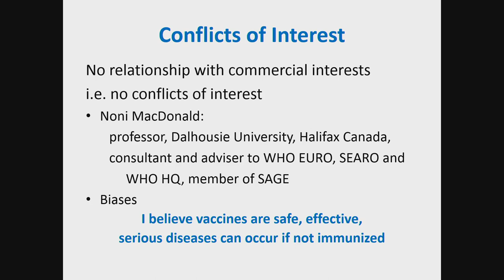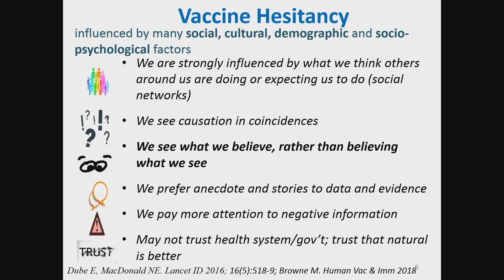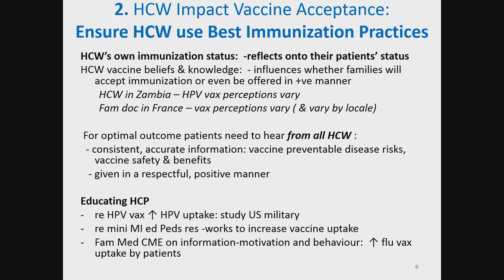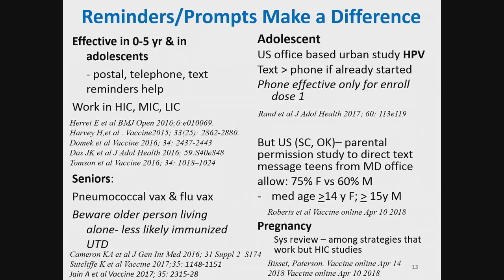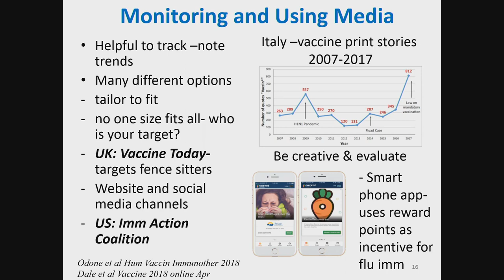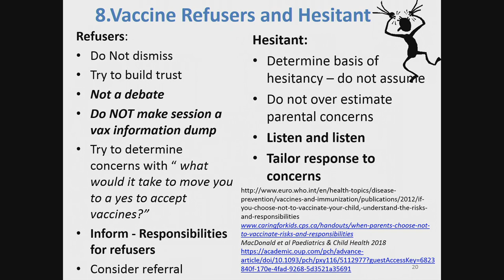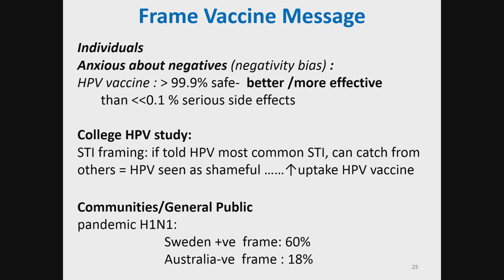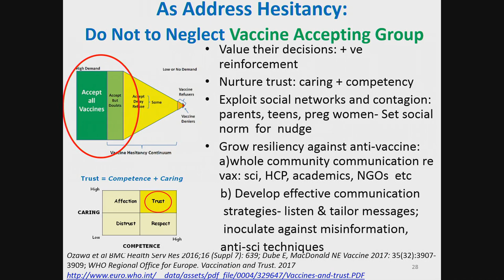Impact of vaccine hesitancy and strategies to increase immunization uptake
Noni MacDonald